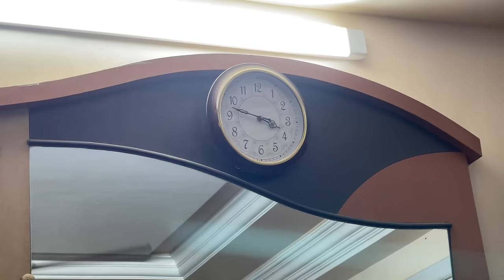WEDDING DATE REVEAL VLOG | BEHIND THE SCENES | @SimranDhanwani | Akash Dodeja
So Bhaiyo aur Beheno! aapke SImran aur Jadoo ne finally marriage dates reveal kar di! Reveal ke liye ek chota sa pyara sa video banaya hai, niche link pe jake aap dekh sakte ho, usska bts yeh aapke samne raha, yaha bhi dates batai gayi hai, uske liye welog ko end tak dekhna ❤️